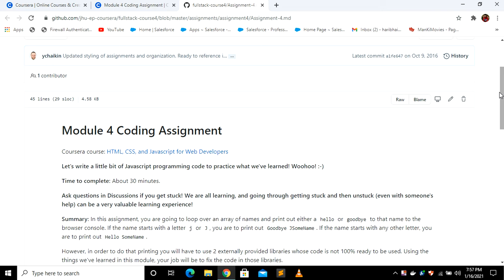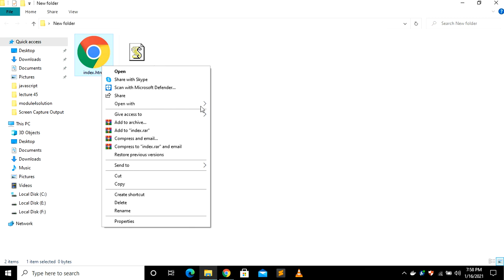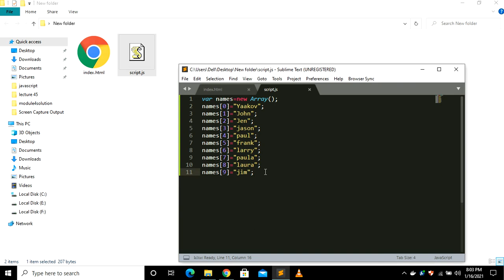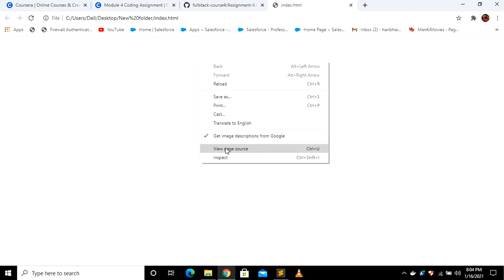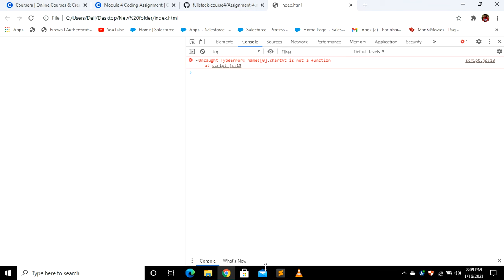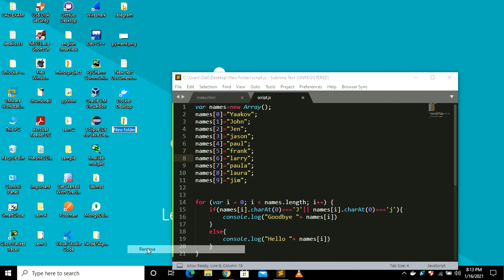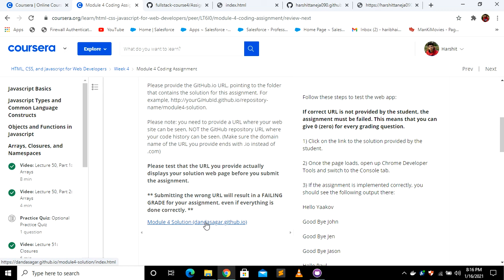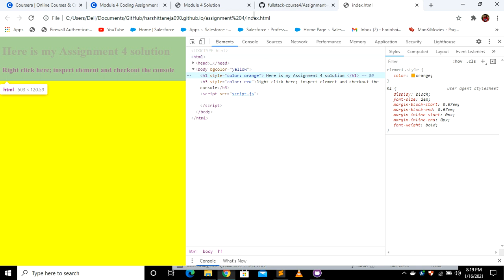Coursera HTML, CSS, and Javascript for Web Developers Week 4 Module 4 Coding Assignment solution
If you directly want files to uplaod below download link is given